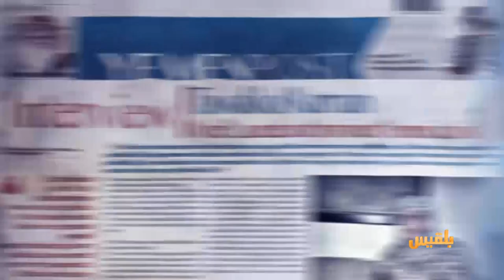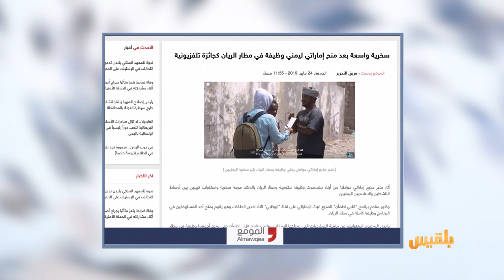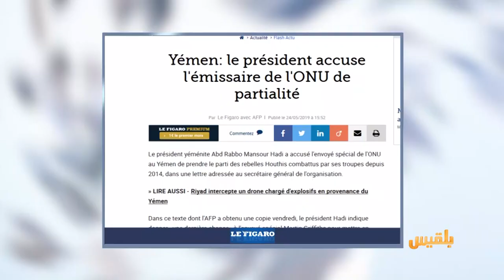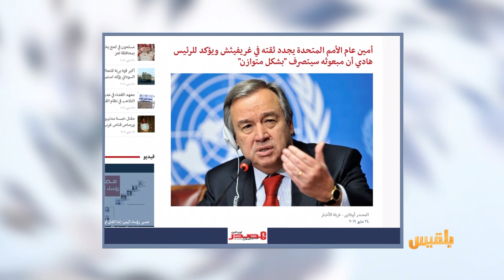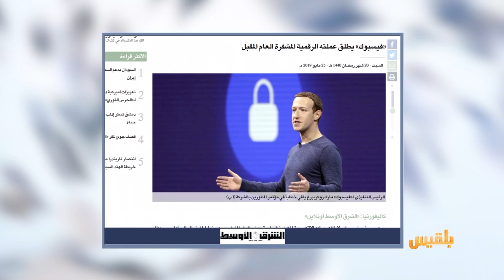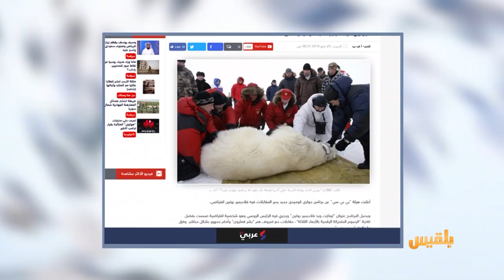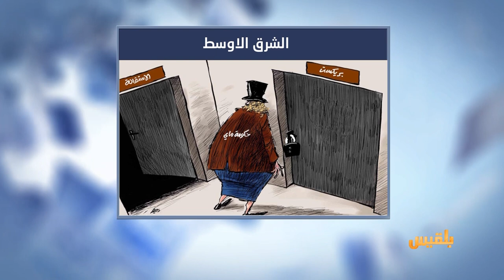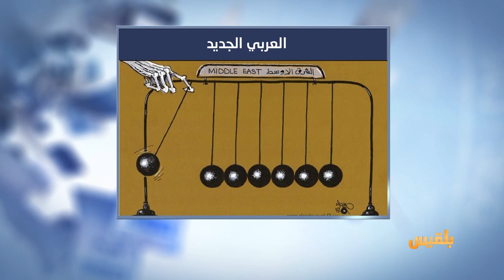كشك الصحافة | 25 - 5 - 2019 | تقديم: أسامة الإرياني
بلقيس :
الحوثيون يستوطنون صنعاء.. مبان فارهة تزحف على جثث الفقراء
المصدر أون لاين:
أمين عام الأمم المتحدة يجدد ثقته في غريفيث ويؤكد للرئيس هادي أن مبعوثه يتصرف بشكل متوازن
عربي 21
ومن أخبارنا المنوعة :
فيسبوك يطلق عملته الرقمية المشفرة العام المقبل ..